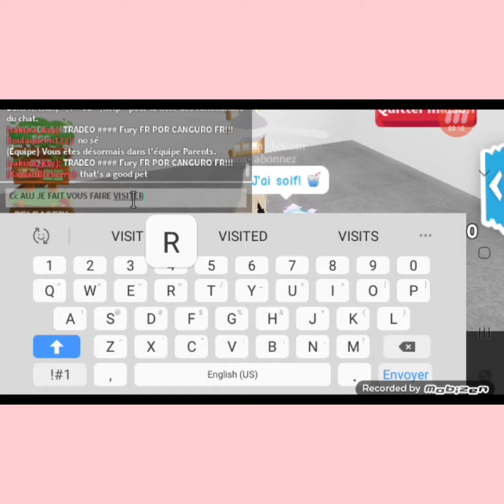je vous fait ♡visiter♡ ma house ;)elle les pas finis